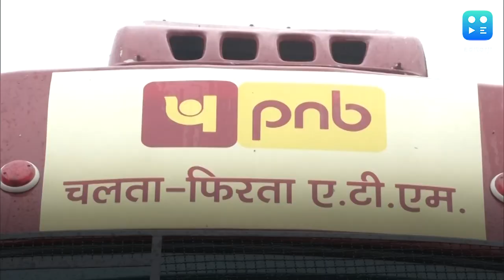FM launches doorstep banking services for public banks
Finance Minister Nirmala Sitharaman on Wednesday launched doorstep banking services for public sector banks. The initiative provides the convenience of banking services to customers at their doorstep through the universal touch points of call centre, web portal or mobile app.